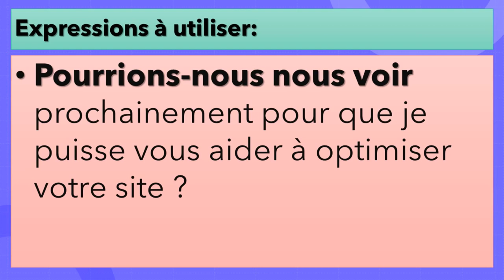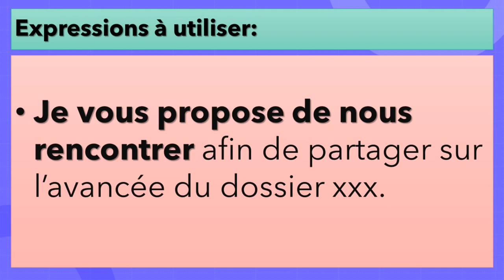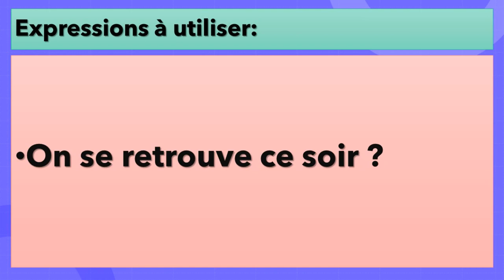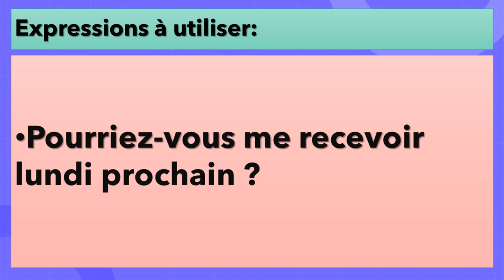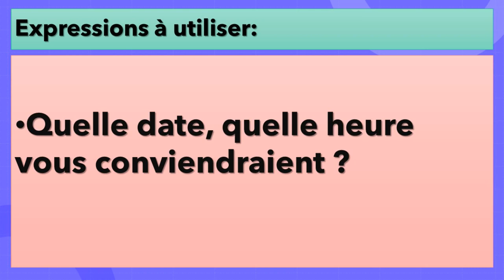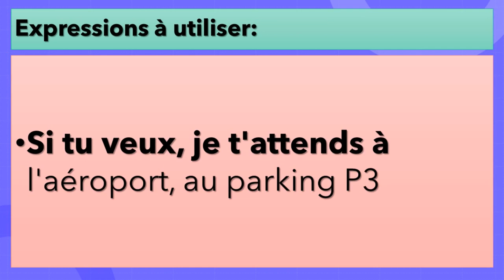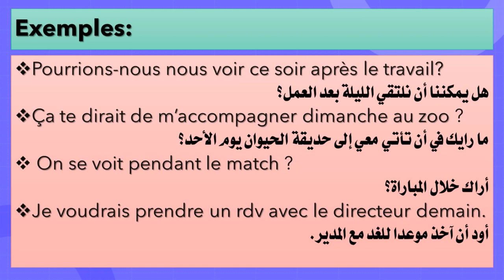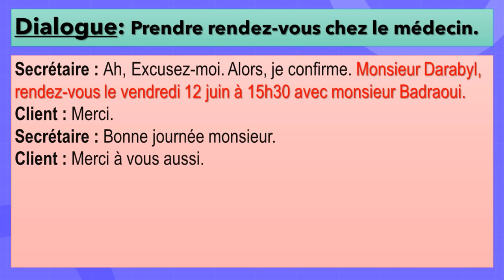Fixer un Rendez-vous en Français 😊 – Outils et Expressions pour Prendre et Proposer"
Cette vidéo intitulée "Fixer un rendez-vous - Prendre - Proposer" explique comment fixer un rendez-vous, organiser une réunion ou proposer un moment en français. Elle présente les phrases et expressions essentielles pour planifier des rendez-vous, comme proposer différentes heures, confirmer ou modifier les rendez-vous. L'objectif est d'aider les apprenants à utiliser les expressions appropriées pour organiser des rencontres et communiquer clairement et professionnellement en français.
تحديد موعد - تحديد - اقتراح Fixer un rendez vous -prendre -proposer 😊ادوات التواصل
-Améliorer son accent français-Français conversationnel-Français conversationnel débutant-Pratiquer le français oral
VOCABULAIRE DE LA PLAGE
اكتساب المفردات وتنمية الرصيد اللغوي بالفرنسية -الشاظئ-
• comment construire une phrase en français
• conseiller recommander ordonner
• communication francais
• francais
• apprendre le français communication
• des phrases en français
• khalid afak
• apprendre le français
• le texte explicatif شرح بالعربية
• text explicatif
• la pronominalisation
• pronominalisation
• l'emploi des pronoms
• les pronoms possessifs
• la pronominalisation شرح
• شرح درس conseiller recommander ordonner
• تعلم اللغة الفرنسية
• اللغة الفرنسية
• كورس تعلم اللغة الفرنسية
• communication en français
• Conjugaison
• politesse et respect
• s'exprimer avec politesse
• شرح درس politesse et respect
• conditionnel présent
• bien lire
• les types de phrases شرح بالعربية
• indiquer le chemin en francais
• indiquer un chemin pour aller quelque part
• demander et indiquer le chemin
• communiquer en français
• تعلم الحوار باللغة الفرنسية
• cours francais grammaire
• grammaire francaise
• les classes de mots
• cours français
• grammaire française
• تعلم القراءة باللغة الفرنسية
• adjectif interrogatif
• la phrase interrogative
• les phrase simple et complexe
• phrase simple et complexe
• parler de soi
• التواصل بالفرنسية
• parler de soi et de son environnement
• شجرة العائلة بالفرنسية
• conjugaison français شرح
• grammaire francaise شرح
• la conjugaison
• communication en français
• les verbes plus utilisés en francais
• la langue française
• comme une française
• passe compose شرح
• podcast français
• الفرنسيه
• تعلم الفرنسية من الصفر
• apprendre a parler français couramment
• des phrases en français pour communiquer
• easy french podcast
• le complément d'objet direct
• le groupe verbal
• تعلم اللغة
• conditionnel
• conjugaison français tous les temps
• la subordonnée complétive
• la fonction de la complétive introduite par que
• la phrase simple et la phrase complexe شرح بالعربية
• la proposition subordonnée completive
• la négation
• la négation totale et partielle
• negation totale et partielle
• dictée
• presentation en francais
• présentez vous
• اللغة الفرنسية
• تعلم اللغة الفرنسية للمبتدئين
• les expressions les plus utilisées en français
• le verbe être
• ايام الاسبوع بالفرنسية
• تصريف الافعال في اللغة الفرنسية
• تعلم اللغة الفرنسية من الصفر